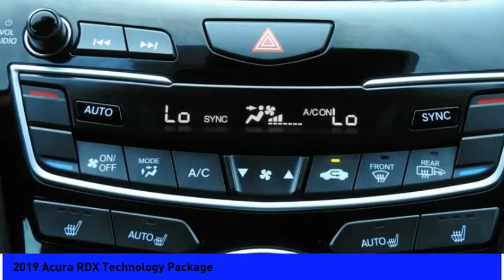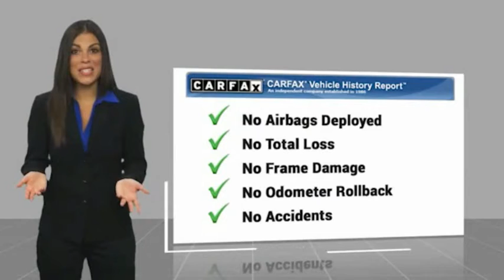2019 Acura RDX Technology Package 6036A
2019 Acura RDX Technology Package

Sunnyside Acura
482 Amherst st

Certified. Modern Steel Metallic 2019 Acura RDX Technology Package SH-AWD 2.0L 16V DOHC, 10-Speed Automatic.brbr***Acura Certified Pre-Owned includes: Acura CPO Limited Warranty - 24 months after the original new vehicle warranty expires or up to 100,000 total odometer miles (whichever occurs first), Powertrain Limited Warranty - 7years or 100,000 odometer miles, 1st scheduled maintenance (excludes NSX), Complimentary 3-month AcuraLink trial and more. ***brbrOur goal at Sunnyside Acura is to present fair, competitive, market value pricing to all of our clients. Acura Certified & Pre-Owned Market Value Pricing is achieved by polling over 40,000 websites hourly. This ensures that every one of our clients receives real time Market Value Pricing on every vehicle we sell.